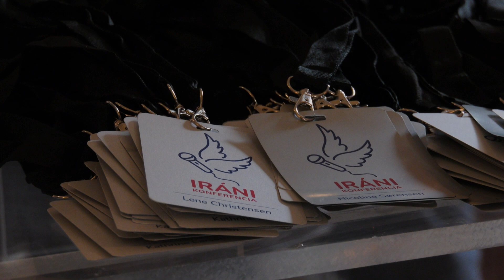12. HolnapUtán Fesztivál - 4. nap / EXiT és Iráni Konferencia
Videó: Bozsodi-Nagy Zoltán

Támogatók: Nemzeti Kulturális Alap, Sintezis, Partner Drinks, La Teatru Restaurant, Zatz Coffee, Semiramis Art Café, Lokál és Linos Design.

A Szigligeti Színház fenntartója a Bihar Megyei Tanács és Románia Kormánya.